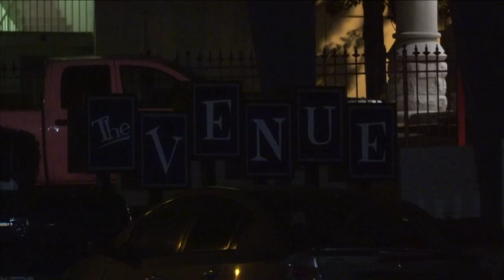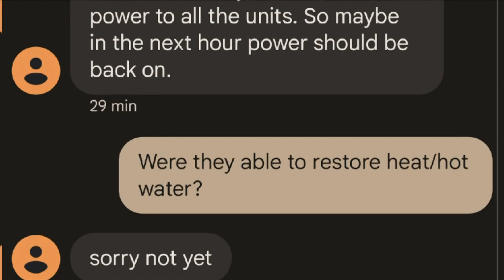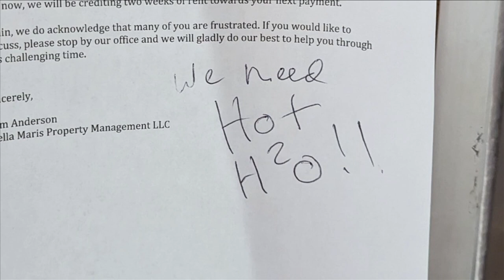Problems continue at Midtown Memphis apartment complex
People who live at The Venue in Memphis say they've had enough. After almost a month, they still don't have heat or hot water.